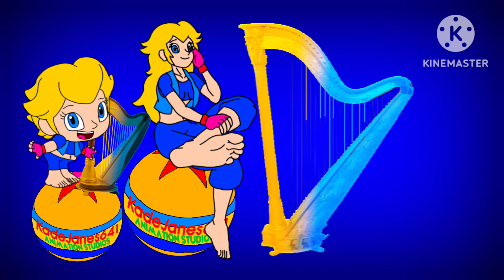KadeJanes641 Animation Studios Logo (2024)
This Is A KadeJanes641 Mascot Ever Like a Baby Peach Version Like a Harp One, Princess Candace! Who is A KadeJanes641 Mascot and A Daughter of Princess Crystal Who Plays The Yellow Blue Harp with All Music Notes on The Harp!

Nickname: Princess Candade!

In The Blue Background, We Saw Princess Crystal And Her Daughter Princess Candace Who We're Sitting on A Bar Chair and Played Their Yellow Blue Harp Like A Magical Crystal Princesses, They Plays The Harps Goodly, As This Sudden, The Harps Plays Very Good, When The KadeJanes641 Animation Studios (California) Appears in The Screen, The Logo Shines a Yellow and Light Blue Color Side of The Light!